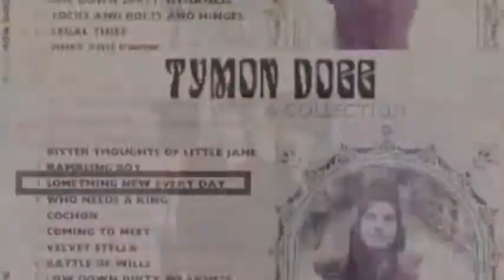Tymon Dogg - Something New Everyday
Tymon Has Worked With---The Clash, Paul McCartney, The Moody Blues, Justin Hayward, Joe Strummer, James Taylor ,Ian Hunter, Lilly Allen...And There's More!. Dogg moved to London at 17, signed to Pye Records (under the name Timon) and recorded a single, "The Bitter Thoughts of Little Jane" featuring Jimmy Page and John Paul Jones. Moving to Apple Records, Dogg recorded tracks produced by Peter Asher featuring Paul McCartney on piano and James Taylor on guitar. Dogg then toured with The Moody Blues and worked closely with Justin Hayward to produce many tracks, "Now She Says She's Young" being released as a single in 1970.Dogg became part of London's early 1970s underground scene. Moving into a squatted property in Westbourne Grove, Dogg made a living playing in folk clubs and busking with house mate Joe Strummer. Dogg regularly played at the Charlie Pig Dog Club with the 101ers and when Joe Strummer joined The Clash, Dogg was invited to contribute tracks on Sandinista! and Combat Rock.
Other notable housemates from that time included all female punk band The Slits. In 1978, Dogg moved to the North East of England with artist Helen Cherry. Dogg released Battle of Wills during the 1980s. In 2000, Dogg met up with Joe Strummer again at the Poetry Olympics curated by Michael Horovitz. The two performed an impromptu set of songs together, with Lily Allen in her début stage performance as backing singer